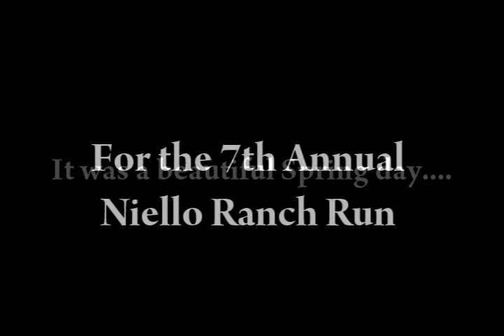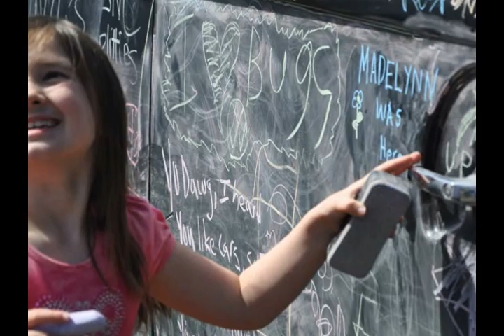NielloRanchRun2012.wmv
Another outstanding Niello Ranch Run...Lots of VWs, great friends, music and allota MUD. made things memorable. Thank you Niello! And all the best to Ride to Walk Foundation...hope they made lots of money.